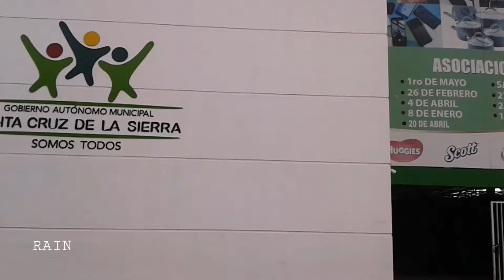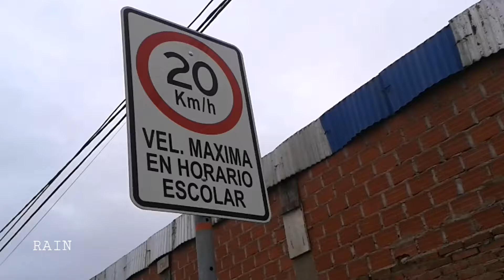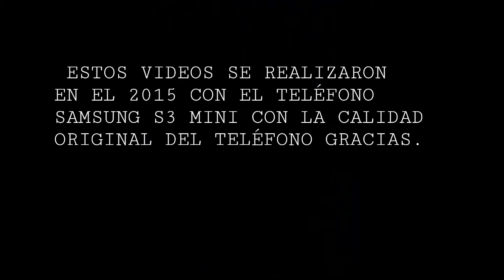Grabando con el GALAXI MINI 3 VIDEOBLOGS.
Mejor parte

2:25